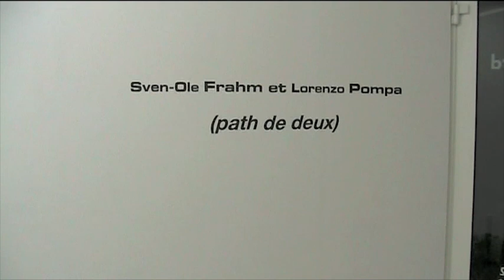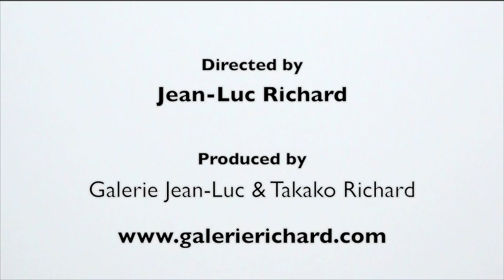Sven-Ole Frahm and Lorenzo Pompa at Galerie Richard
Sven-Ole Frahm and Lorenzo Pompa are exhibiting at Galerie Jean-Luc & Takako Richard from 22nd november 2009 until 10th january 2009